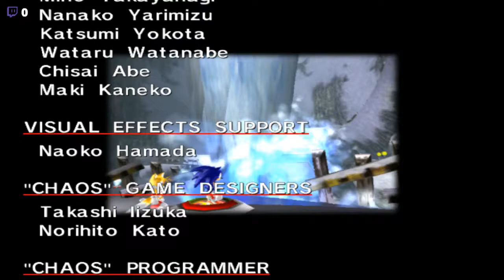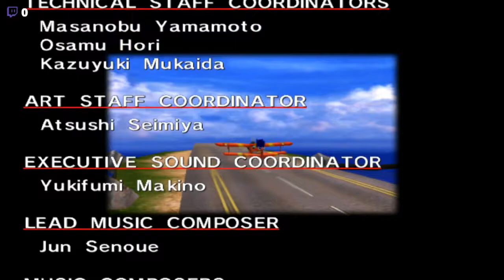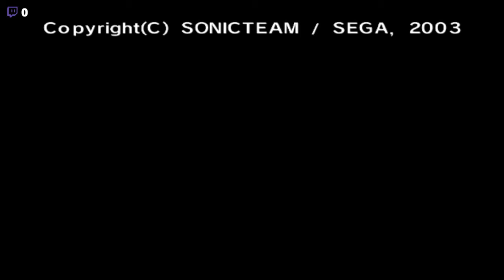Sonic adventure DX Sonic Story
Otro de los juegos de mi infancia :v
Mis redes shidas
Canal secundario: thebarajaswwe

ayúdame a comprar una nueva grafica para la pc :,v con una donación a mi paypal es totalmente voluntario y puede ser la cantidad que quieras :3